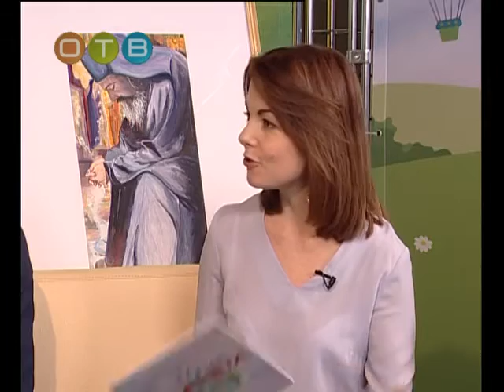Моя планета Победители конкурса Пасхальный свет и радость